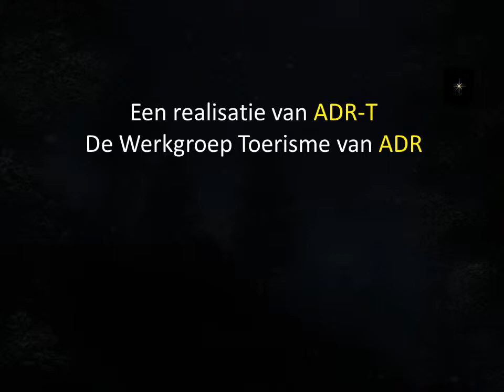Bucovina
De Bucovina is een uniek streek in het noorden van Roemenië. De toerist wordt er verwend met lekker eten, een levendige folklore, prachtige kloosters, adembenemend natuurschoon, ...